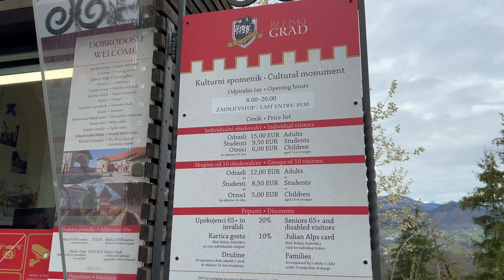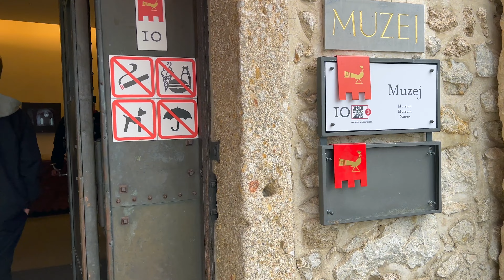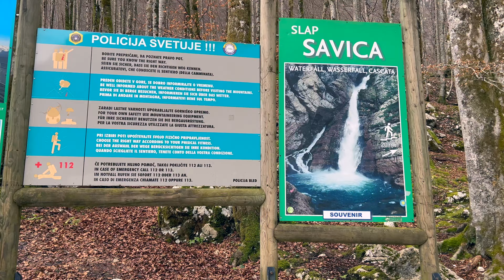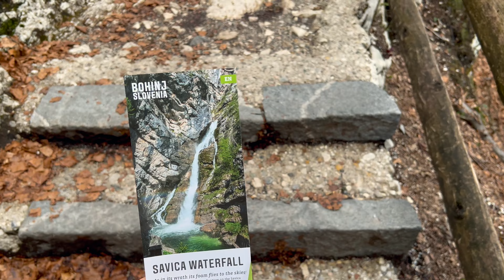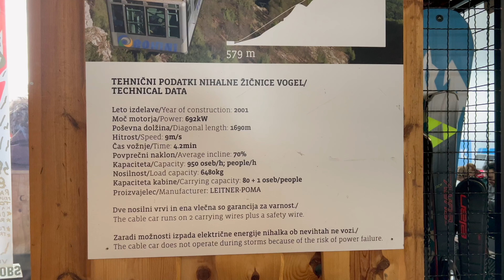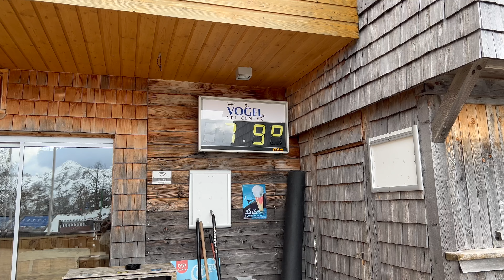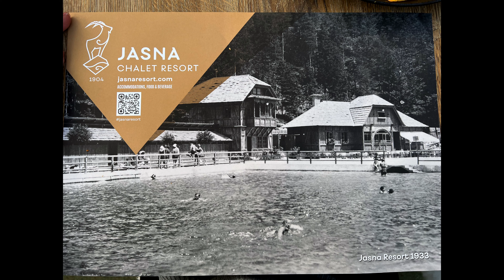Словенія. Озеро і замок Блед.Озеро Бохінь. Водоспад Савіца. Озеро Ясна.Гірськолижний курорт Вогель.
Вітання усім!

Словенія  - країна з неймовірними гірськими краєвидами , озерами і замками.
Другий випуск присвячений озерам Блед і Бохінь
Чи варто відвідати озеро Блед чи Бохінь?
Чому мене так вразило Бохіньске озеро?
Гірськолижний курорт на горі Вогель біля Бохінського озера.
Водоспад Савіца біля Бохіння.
Яка Словенія весною? Чи є ще сніг весною в Словенії і багато іншого в цьому випуску.
Дякую вам за перегляд! Дякую що зімною!